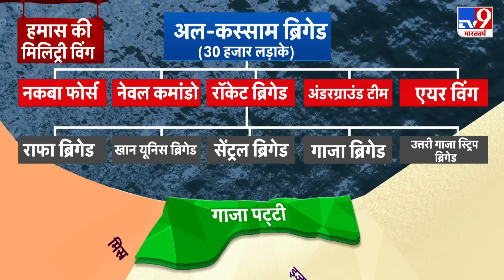Israel Palestine: हमास के मददगार कौन हैं?| Gaza | America | Biden | Iran | Arab | Iraq